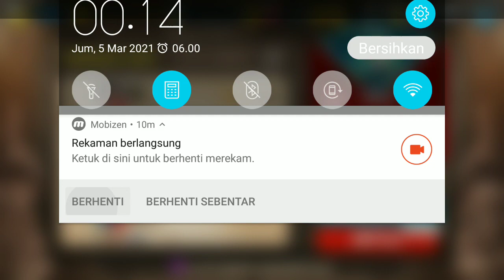PVP HARIAN #6 (LINE RANGERS INDO)